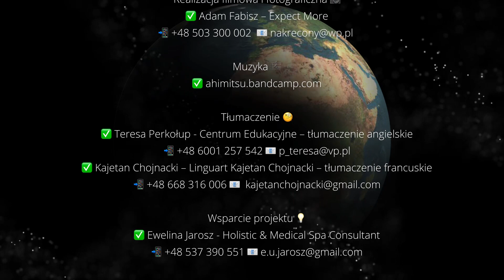Co ja mogę zrobić dla Ziemi? OBAWY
ZMIANY KLIMATU
👉 Co ja mogę zrobić dla Ziemi?

O filmie
Gdy pandemia zatrzymała nasze życia - pojawił się pomysł wspólnego filmu, w którym wzięli udział eksperci, influencerzy, przedstawiciele biznesu i NGOsów, edukatorzy oraz pasjonaci.

Każdy z nas miał nagrać samodzielnie film z odpowiedziami na pytania: Jaka statyka klimatyczna najbardziej zapadła Ci w pamięci? Co powinniśmy zmienić? Czego się obawiasz? I wiele innych!

Tak powstał zestaw filmów poruszających kwestie zmian klimatu - naszych obaw, oczekiwanych przeobrażeń, skali makro i mikro, statystyk, konsumpcji, świadomości ekologicznej a także nadziei.

Wszyscy uczestnicy tego projektu mówili jednym głosem:
👉 Potrzebna jest edukacja! 🤓
👉 Potrzebna jest zmiana systemowa! 🧐
👉 Sytuacja klimatyczna nie jest dobra🙄, ale każdy z nas może jeszcze coś zrobić!
Dołączysz? 🤗

Co możesz zrobić?
🌍  Dowiedz się więcej! Czytaj, oglądaj, słuchaj, analizuj! Ucz się! Nie mamy czasu na czekanie!
🌍 Rozmawiaj! Bez względu na Twoje poglądy i doświadczenia. Im więcej tematów środowiskowych w przestrzeni publicznej, tym bardziej stajemy się świadomi.
🌍 Zadawaj pytania! Dociekaj! Dlaczego dzieje się właśnie tak a nie inaczej, co jest przyczyną, skąd biorą się rzeczy, którymi posługujemy się na co dzień, jak dana rzecz znalazła się na Twoim stole.
🌍 Policz swój ślad węglowy! Zobacz w liczbach, że Twoje codzienne wybory (samochód czy rower, owoc czy owocowa tubka, marchewka czy kurczak) mają znaczenie.
🌍 Zajrzyj na profile ekspertów, influencerów, pasjonatów, edukatorów – u nich na pewno znajdzie się wiele konkretnych rozwiązań!

🌿 Joanna Baranowska, blogerka ekologiczna - Organiczni.eu, autorka książki „Jak kompostować? To proste!”
🌿 Kasia Dulko-Gaszyna, Dyrektorka ds. Zrównoważonego rozwoju, IKEA Deutschland
🌿 Dziewanna Miranowicz, blogerka ekologiczna - Mój Ślad  mojslad
🌿 Elżbieta Ostrowska, Przewodnicząca Polskiego Związku Emerytów, Rencistów i Inwalidów
🌿 Kasia Pilitowska, Zosia Pilitowska, restauratorki Ranny Ptaszek, Hummus Amamamusi, ambasadorki Chefs for Change , autorki książki „Ziemniak” oraz “Jajko” 📲 📧 @rannyptaszek_krakow 🌍

Projektem zajęli się:
Montaż 💪
✅ Agata Machowiak

Projekt Pro Bono